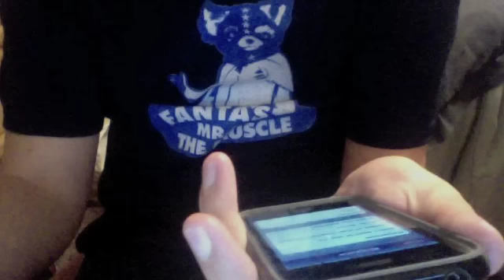THE MOST EPIC RINGTONES EVER